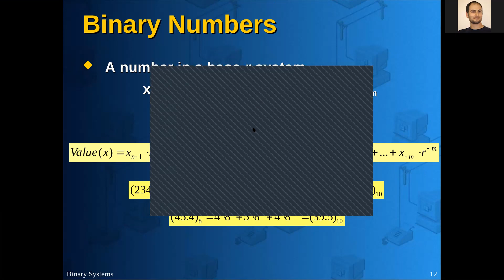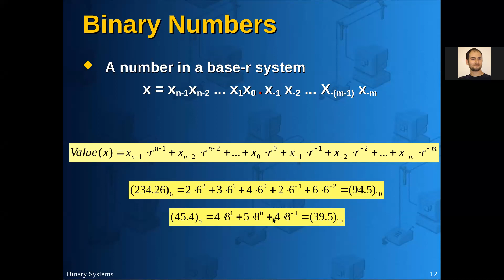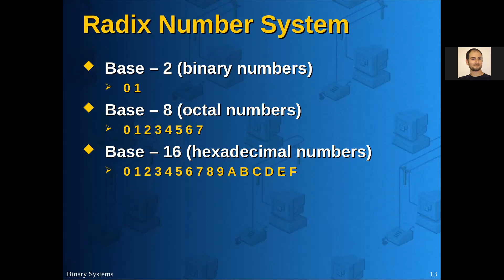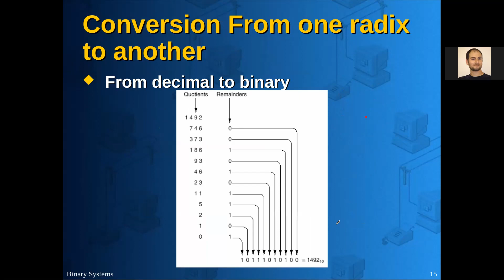Digital Logic Design-2: Binary, Octal, decimal, hexadecimal, and r-base number systems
تم شرح انظمة الاعداد المختلفة هنا والتحويل بينها وكيفية فهم معنى كل منها.